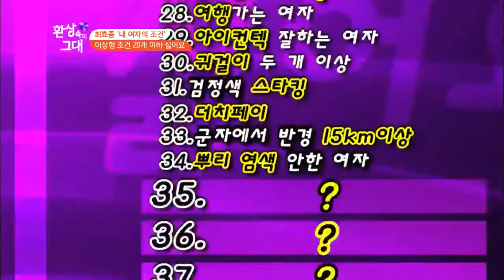환상속의 그대 - Ep.08 : 모두를 놀라게 한 효종의 선택!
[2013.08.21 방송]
이상형의 애매한 기준을 정해주는 남자, 최효종
호불호가 확실한 그의 이상형 조건!
독특한 그의 취향을 만족시킬 최후의 1인은?
깜짝 고백! 최효종, MC 김경란을 좋아했다!
평소 이상형으로 김경란에게 흑심을 품고 있었다는 최효종!
하지만 이젠 그녀가 싫어졌다고 밝혀 모두를 당황하게 했는데...
최효종의 마음을 돌아서게 한 이유는?
뻔뻔한 최효종의 뻔뻔한 이상형 조건! "선물 주세요!"
이상형의 센스를 보고 싶다며 50인에게 선물을 요구 한 최효종
10월, 군 입대를 앞두고 있는 그를 위해
발 냄새 제거제부터 기상천외한 선물까지~
그의 마음을 사로잡은 그녀는 누구일까?
최효종, "난 사치스러운 여자가 좋아" 폭탄발언!
"명품가방 많은 여자가 좋아!"
"포인트 모으는 알뜰한 여자는 싫어!"
애.정.남 최효종의 절대 애매하지 않은 개인의 취향!
과연, 독특한 이상형 조건을 모두 만족시킬 그녀가 있을까?